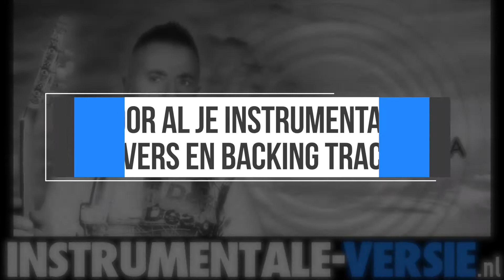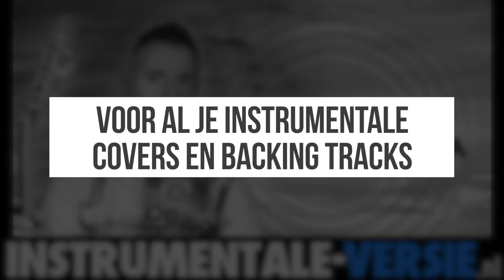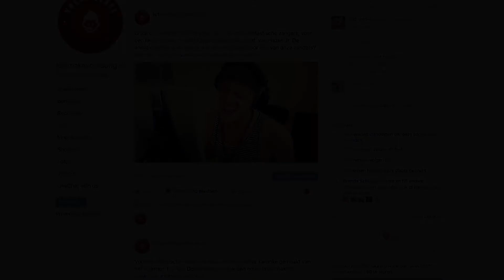antonio da costa - soca soca (instrumentaal / karaoke)